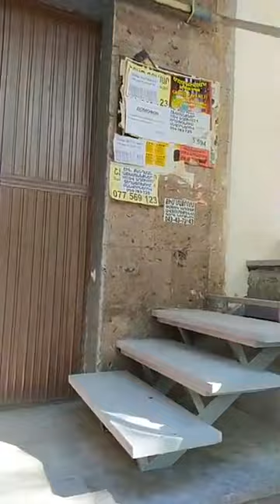Քաղաքապետի խոսնակը Աբովյան 32 հուշարձան շենքի աղավաղման մասին